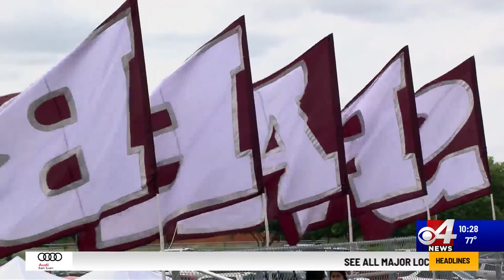PSJA Baseball Prepares for 4th Round Matchup Against SA Johnson